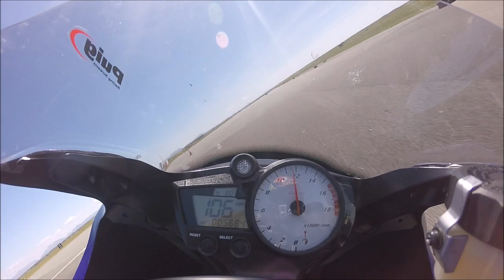Valley Track Weekend - Sun 12 May 2019 - Fast Group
RAF Valley Track Weekend on Sun 12 May 19. Video taken in Fast Group on my 2005 Yamaha R6.